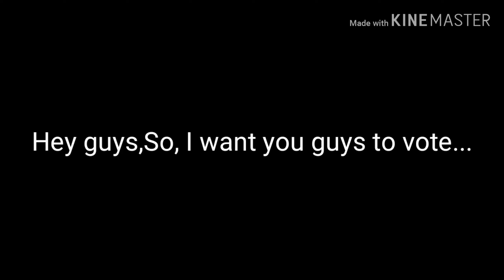Time to Vote!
Laisha Editz